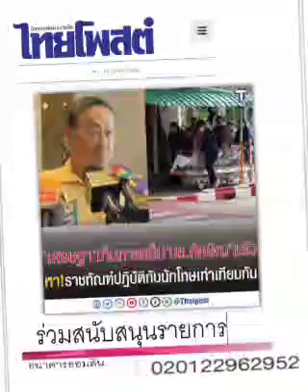พูดไปสองไพเบี้ย..... จริงๆ !!!